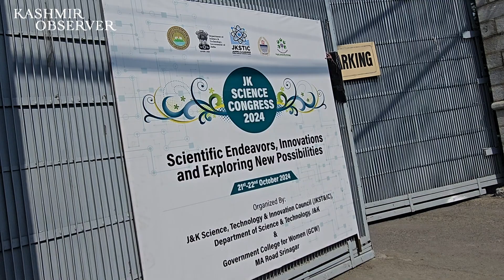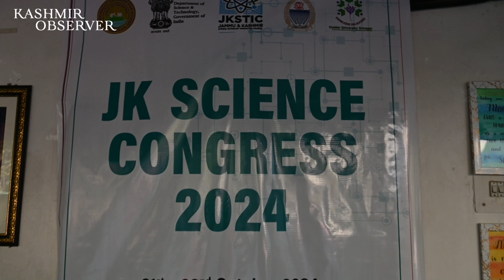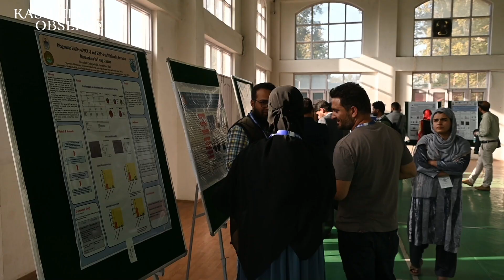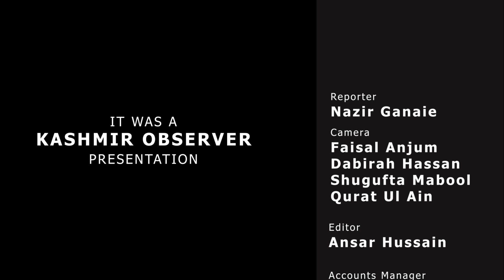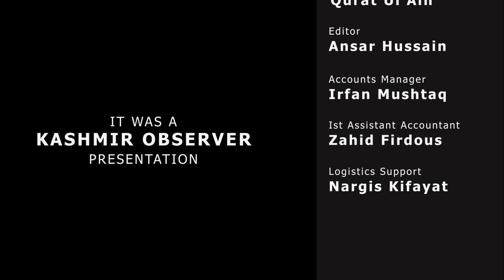2-Day JK Science Congress Event Organized At Women’s College M.A Road| Part 1